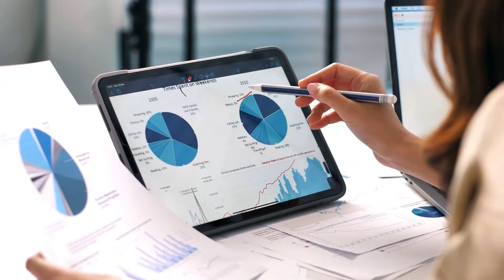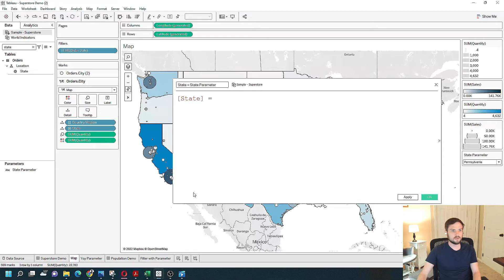Use a Parameter as a Filter in Tableau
Welcome back to Interactive Training! In this session, we'll explore how to use a parameter as a filter in Tableau to create dynamic and interactive dashboards. Whether you're aiming to allow users to select specific states on a map or customize views based on various criteria, this tutorial will guide you through the steps to effectively implement parameters as filters, enhancing the flexibility and user experience of your Tableau reports.

🔹 How to Use a Parameter as a Filter in Tableau | Interactive Training 🔹

📌 What You'll Learn:

Creating Parameters: Understand how to create and configure parameters in Tableau to control your data views.
Connecting Parameters to Views: Learn why parameters alone don’t affect the view and how to link them using calculated fields.
Building Calculated Fields: Discover how to create calculated fields that reference parameters to enable dynamic filtering.
Applying Filters with Parameters: Step-by-step guide to apply the calculated fields to the filter shelf for effective data filtering.
Enhancing Dashboard Interactivity: Tips on making your dashboards more interactive and user-friendly by leveraging parameters.
Practical Application: Apply these techniques to real-world scenarios to make your Tableau dashboards more flexible and insightful.
💡 Why Use Parameters as Filters in Tableau?

Enhanced Interactivity: Allow users to control and customize the data they view, making your dashboards more engaging.
Dynamic Data Views: Enable real-time data filtering based on user selections, providing a more tailored analysis experience.
Flexible Reporting: Adapt your reports to various user needs without creating multiple static views.
Improved User Experience: Simplify the process for users to interact with data, making your dashboards more intuitive and user-friendly.
Professional Dashboards: Create polished and sophisticated reports that cater to diverse analytical requirements.
👉 If you enjoyed this tutorial, please: 👍 Like this video